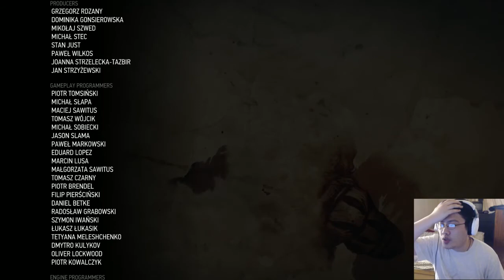The Witcher 3: The Wild Hunt \ Part 155 / The Stranger at the Inn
Part 155 of The Witcher 3 Wild Hunt. We finish the game with the official ending of the stranger and the results to our actions on the Nilfgaards and Northern Realms .